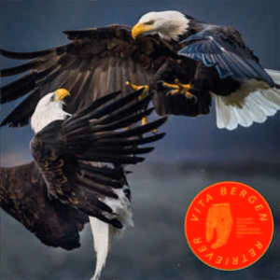VITA BERGEN - Nixon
Cançó que obre Retriever, 2017